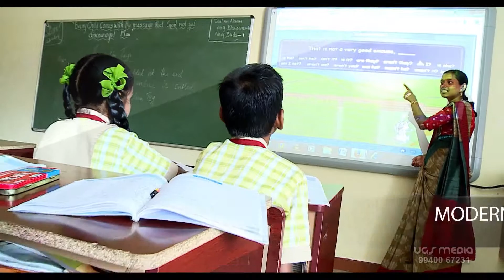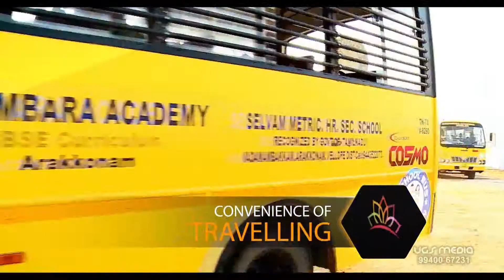UGS Media - Parampara CBSE School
Camera - Manikandan & Vinodh
Editing and VFX - A.Md Khan
Creative Head - A.K. Rishi